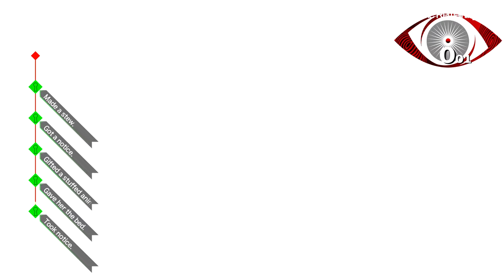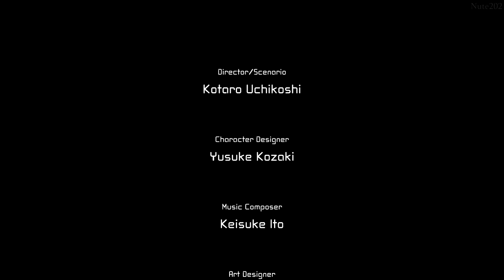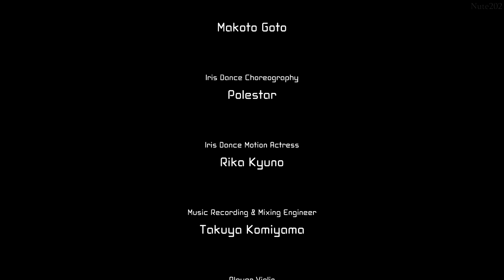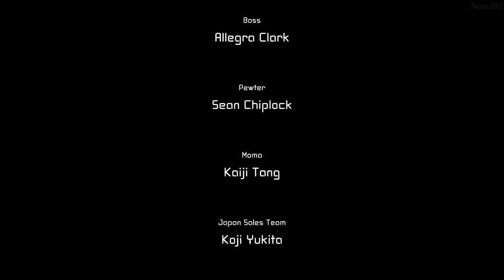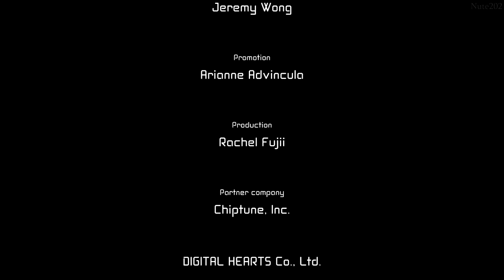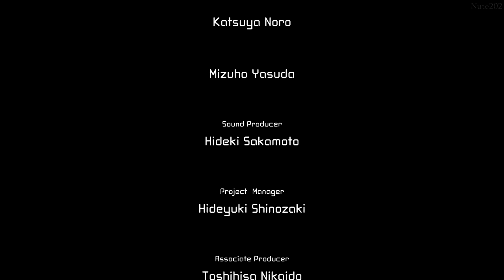AI: The Somnium Files | Mizuki Route: END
Mizuki Route Ending.